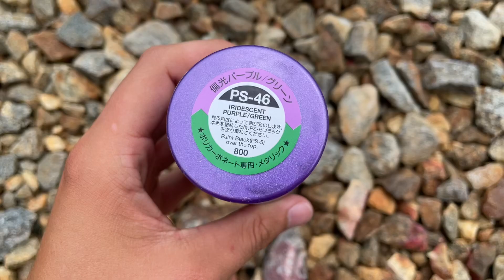Tamiya PS-46 paint